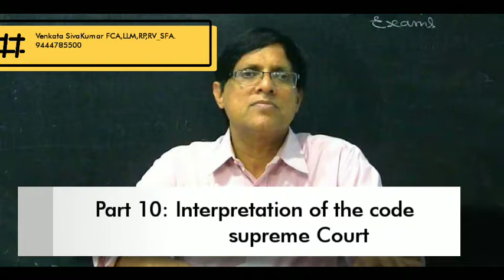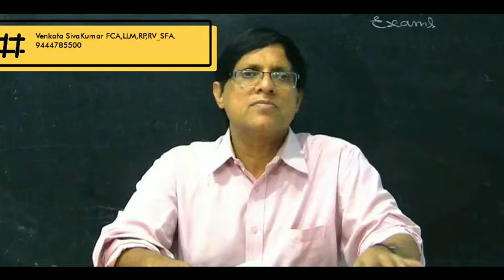Part 1: TISCO vs LIBERTY - NCLAT JUDGEMENT.